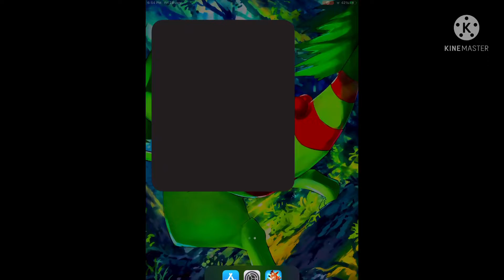Let’s Play CrashOntheRun! (First Impressions)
I hope you guys enjoyed this video and also will enjoy the mini-series which is First Impressions and obviously make sure to subscribe,leave a like on this video you know the drill keep supporting and me and I will see you next week